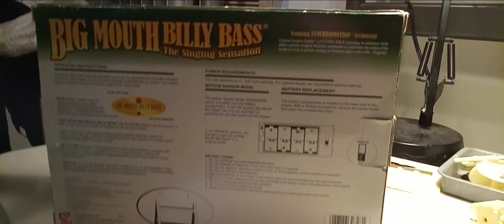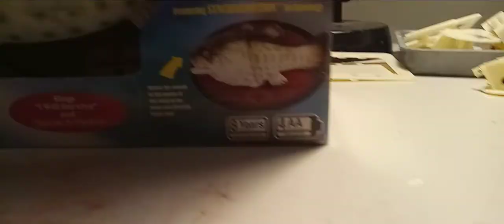Big mouth billy bass Jr 2nd generation in a box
I just got this today brand new in the box with the pull tab in the battery case to! very exciting to get a brand new billy bass Jr still zip tied to the box!